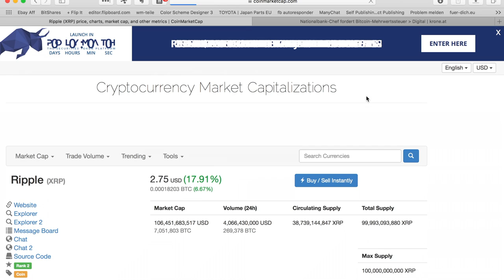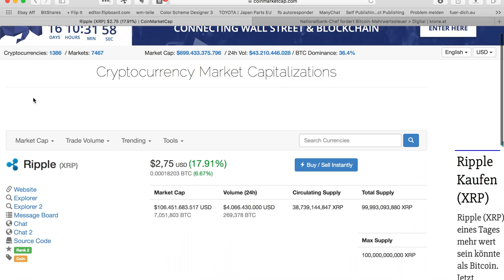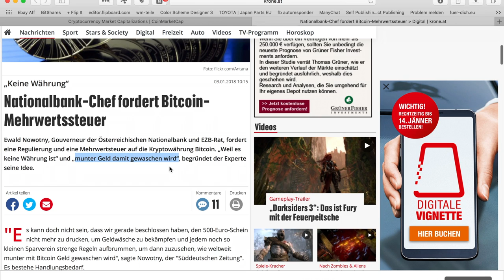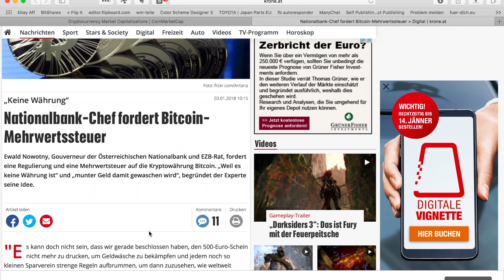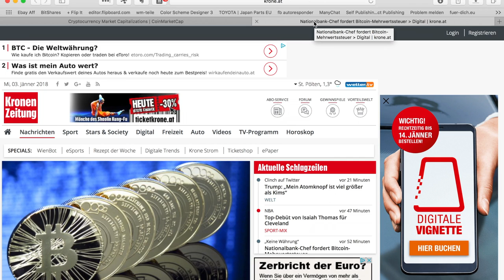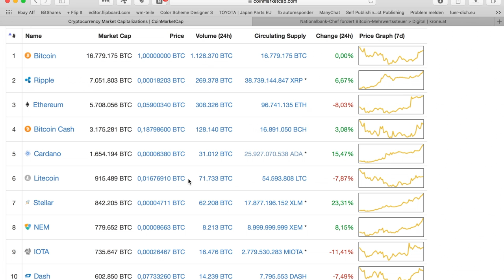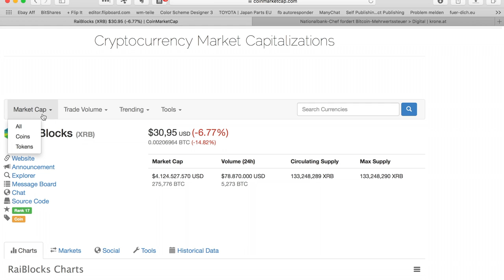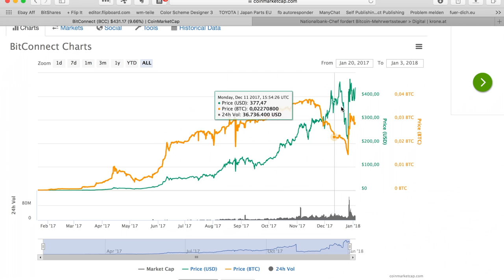Das Krypto Tagebuch, 110 : Steuern auf Bitcoin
dort sind wir auch zu finden
Steemit ist die 1. socialmedia Plattform auf Blockchain Basis.

bitconnect im Schnitt 0,90% Zinsen am Tag und du bekommst dein Kapital zurück:

Hinweis: Dies ist kein finanzieller Rat. Wir sind keine Finanzberater! Diese spiegelt nur unsere Meinung wieder. Bevor du eine Entscheidung triffst mache deine eigene Nachforschung.